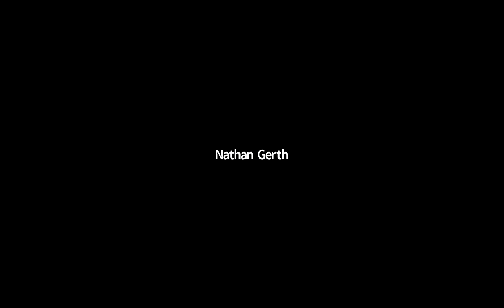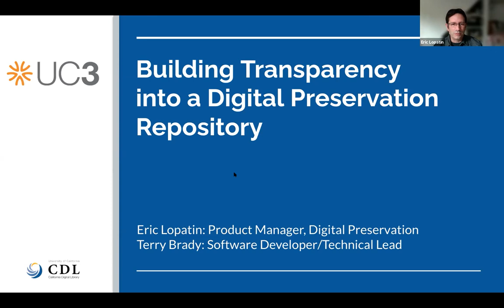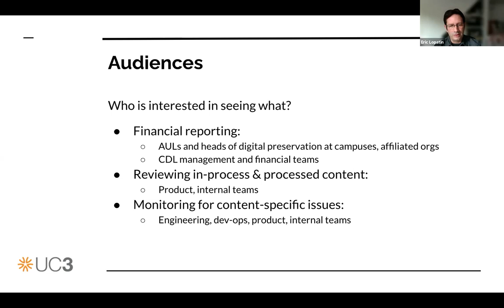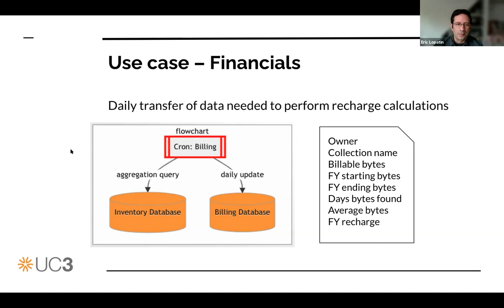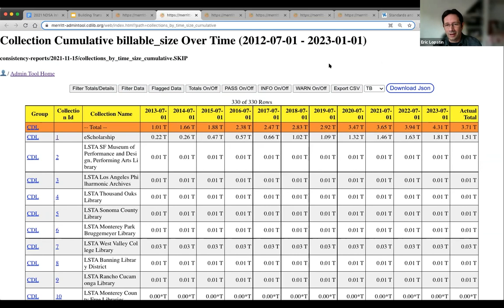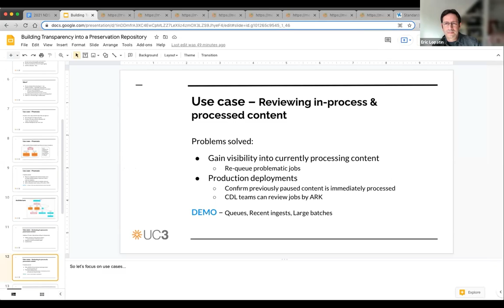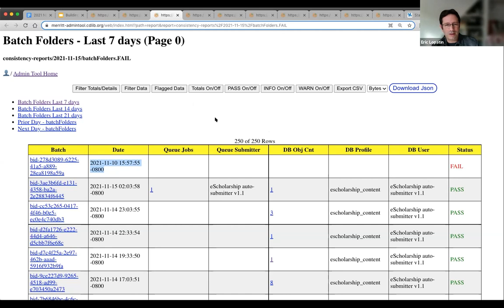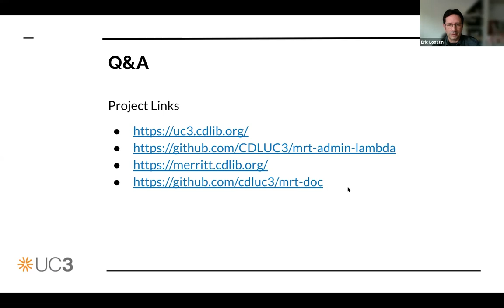2021-11-15 Infrastructure Interest Group - Building Transparency into a Digital Preservation Repo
Eric Lopatin and Terry Brady discuss their efforts to use metrics to surface information that could build transparency into the Merritt Digital Preservation Repository at the California Digital Library.